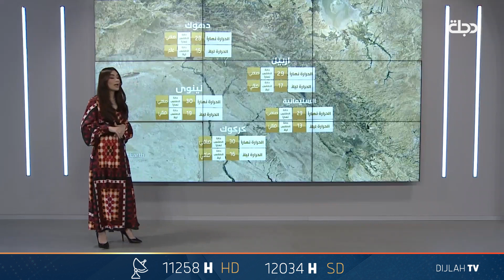حالة الطقس اليوم الأحد 05-11-2023 في عموم محافظات العراق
11258📺 افقي